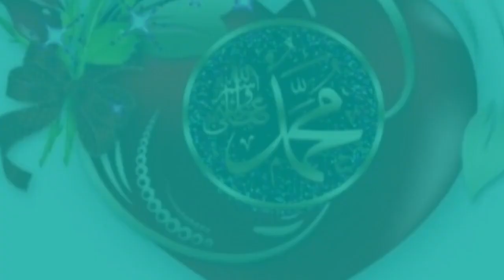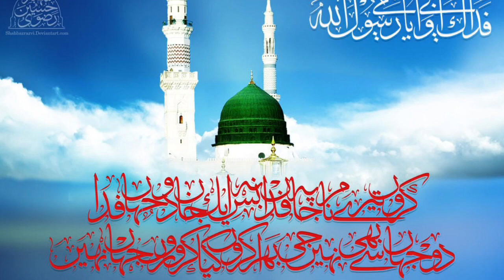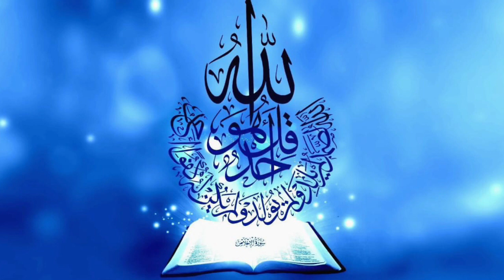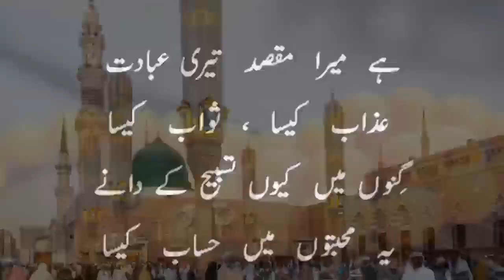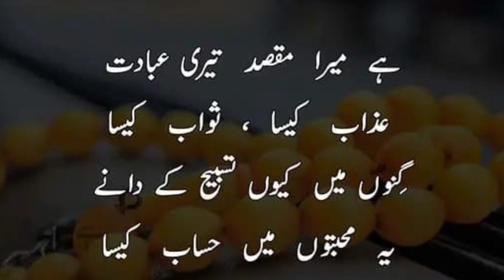Surahe Yaseen With Inspiring Urdu Translation heart' touching Recitation